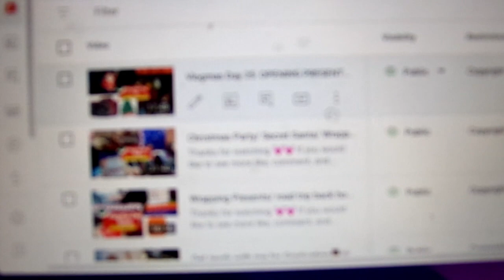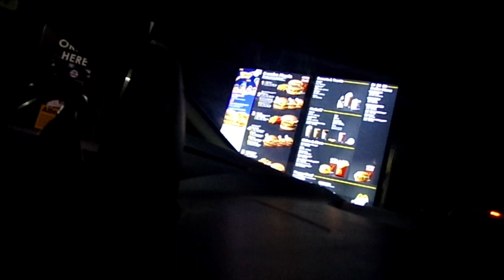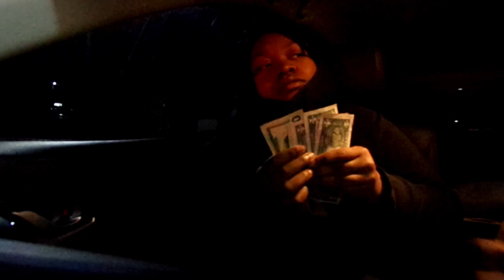Slept in my car and IT WENT WRONG😡 / NEVER EATING MAC DONALDS AGAIN!!! / HE STOLE WHATTT!!😱